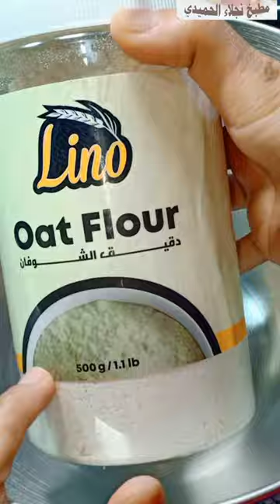طريقة عمل خبز الشوفان المشبع للدايت